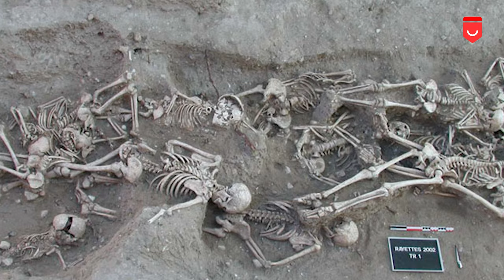Top 10 Creatures With Real Superpowers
10 Creatures With Real Superpowers in Tamil. We have seen many superheroes in movies. In that, each and everyone will have different powers. If you ask is these superpowers are true? I would say it as YES. Before finding that reason we should know what is a superpower.

Like for Eg. Some things cannot be done by others but superpower persons can do and win it. This is called a superpower. In that fact, we have seen many people having those superpowers on television. In the same way, there are superpowers in animals also. Today in this video I have selected 10 different animals that have superpowers. Don't skip the video as you have a surprise in the last part of the video.

➤Timestamps

INTRO - 00:00
1. Flea - 00:57
2. Lyrebird - 02:10
3. Platypus - 03:27
4. Mimic Octopus - 04:35
5. Mantis Shrimp - 05:22
6. Hairy Frog - 06:08
7. Tardigrade - 06:57
8. Naked Mole Rat - 08:00
9. Immortal Jelly Fish - 08:59
10. Electric Eel - 09:49